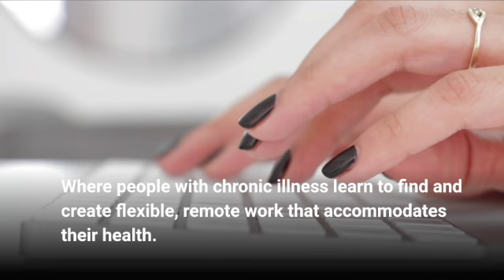Blogging, Podcasting, Designing and Writing - Chronicpreneur Alexa Randolph Does Them All!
The life of a chronicpreneur doesn’t necessarily mean settling for one different career path. As my guest in this episode proves, you don’t even need to stop at two… or three!
Alexa Randolph graduated from Michigan State University with a Bachelor’s in Communications and the dream of becoming an event planner. While visiting family in Las Vegas she was involved in a serious car accident. The Emergency Medical Services checked her out, said she was fine, and sent her on her way. But Alexa was plagued by debilitating after-effects and it wasn’t until some time later that she was diagnosed with a Mild Traumatic Brain Injury and Central Pain Syndrome.
Having to give up her dream career path - coupled with the COVID-19 pandemic - eventually led her to blogging, podcasting, and founding her own LLC (limited liability company), which covers a wide range of business endeavors that all fit around her condition, including her own design company!
In this episode:

-The story of Alexa’s accident, the difficulties she faced in her regular job, and the encyclopedia of misdiagnoses and messed-up treatments she had to deal with
-How she began remote-working part-time in marketing and eventually created her With Love Alexa brand, and Alexa Randolph LLC to run alongside
-How the COVID-19 pandemic enabled Alexa to establish her blog and the With Love Alexa podcast
-How Alexa is building her business and how her family is supporting her - even though they don’t quite understand how the online chronicpreneur world works!
-How Alexa stays organized, makes money, and maintains her health - including how she manages her health insurance

Resources:

Visit the Patients Getting Paid website to learn more about the PGP community
With Love, Alexa on Instagram and Facebook
Listen to the With Love Alexa podcast
Visit Alexa’s Etsy store for WithLoveAlexaDesigns
Check out the Amazon page for Alexa’s books
Visit The Mighty

**Be sure to join us on the Patients Getting Paid Facebook and Instagram pages AND get on the PGP email list to stay updated on all things PGP!

Special thanks to Steve Woodward at PodcastingEditor.com